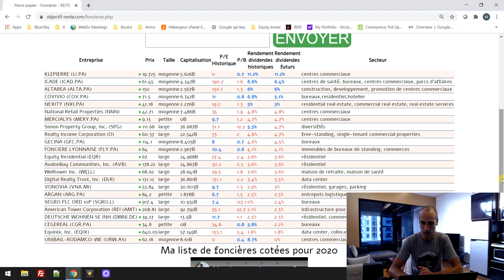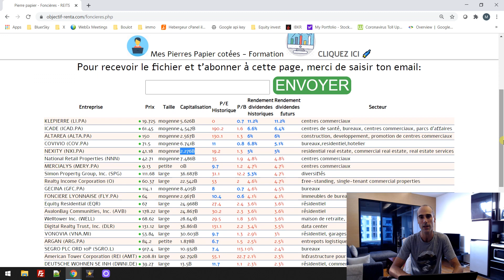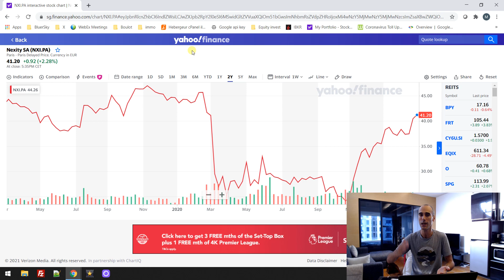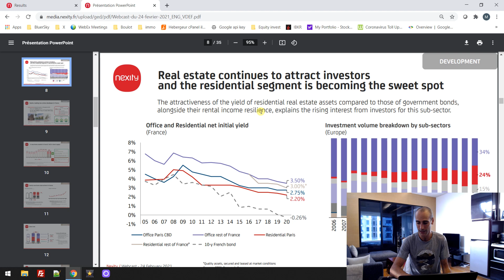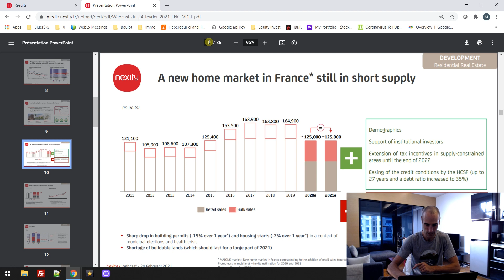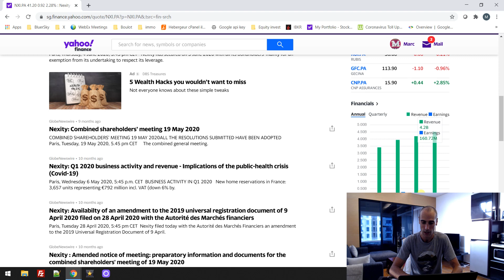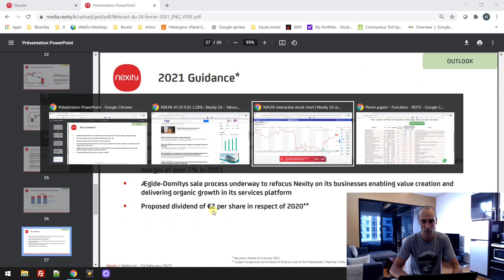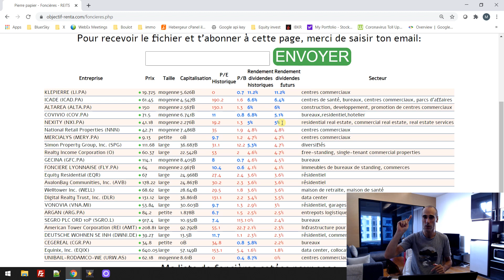Nexity l'indomptable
Dans cette vidéo, j'analyse les résultats financiers de Nexity pour 2020

🌇Pour accéder à la page de l'académie des foncières et télécharger la liste des pierres papier cotées
👓Pour aller plus loin, vous pouvez apprendre à vous constituer un portefeuille de sociétés immobilières cotées grâce à la formation accessible